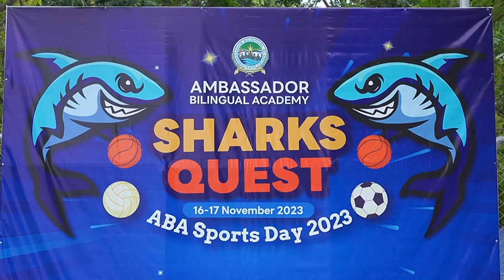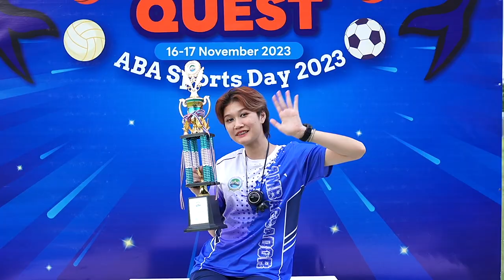ABA Sports Day - 17.11.2023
⛹️🏆🦈 Experience the thrilling highlights of our unforgettable Sports Day at ABA Secondary! Get ready to immerse yourself in the energy, teamwork, and excitement in our video capturing the action from Friday, November 17, 2023. Join us as we relive the incredible moments together!